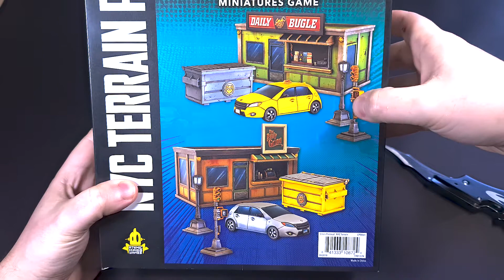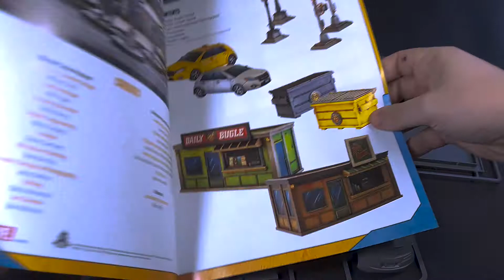Marvel Crisis Protocol Unboxing - NYC Terrain Pack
Today we take a look at one of the first additions for your board.
The Marvel New York City Terrain Pack. Coffee shops and News Stands to bring your mats to life.

Amazon Link for all your other goodies